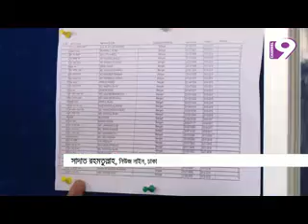ডাকসু নির্বাচনকে স্বাগত জানিয়েছে ছাত্রলীগ